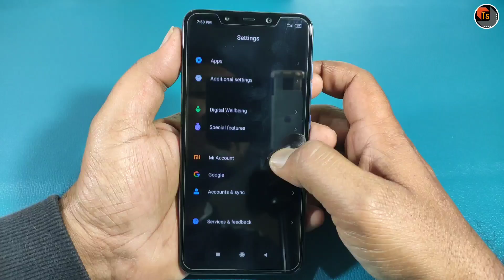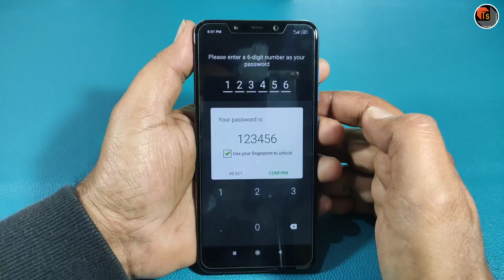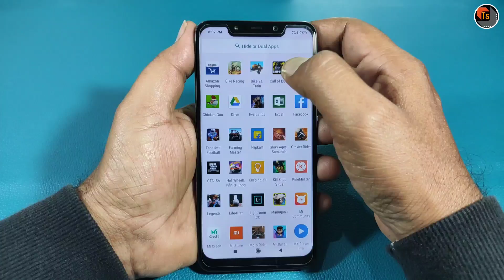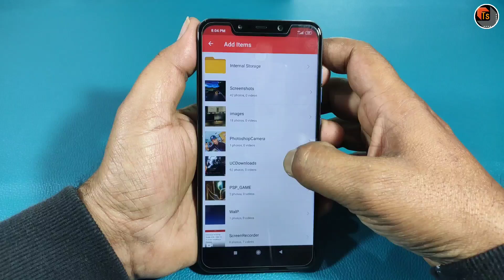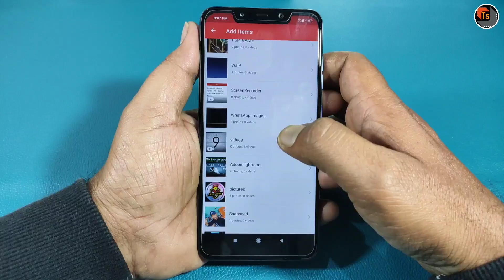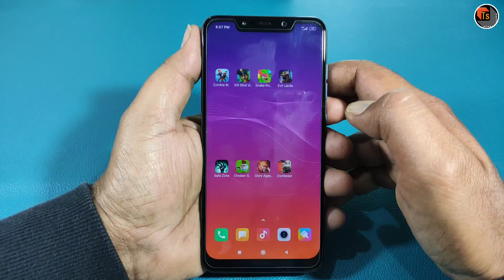Best App to Create Dual Space in Any Mobile | How to Get Dual Apps Feature on Any Android Phone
Best App to Create Dual Space in Any Mobile. Today, I present to you  How to Get Dual Apps Feature on Any Android Phone and also the best app to Create Dual Space.